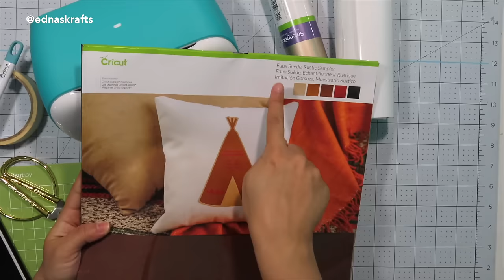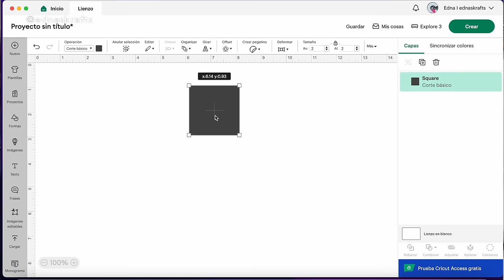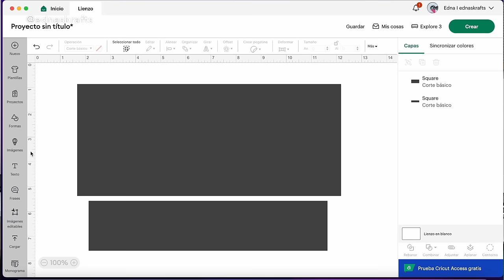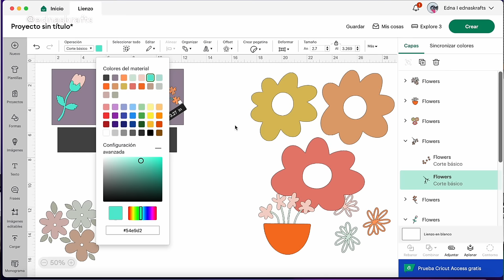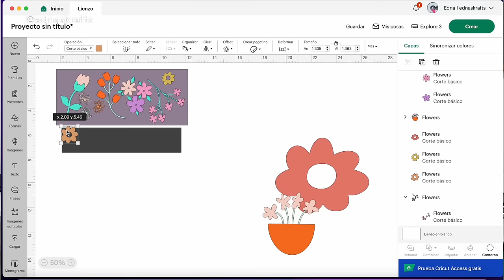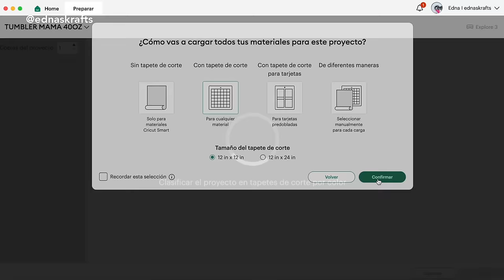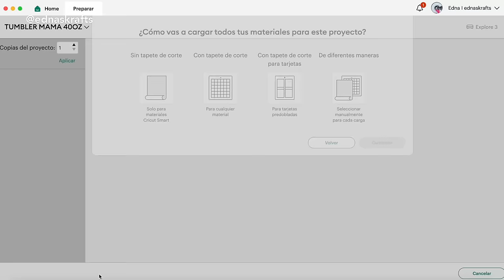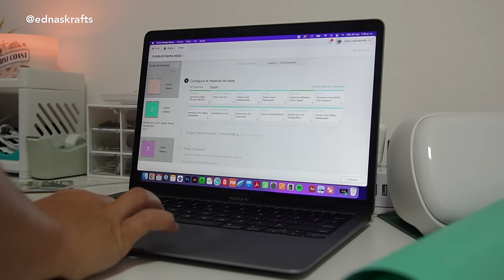CRICUT Proyectos Fáciles para Principiantes ¡Descubre cómo usarla!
Inspirate a crear con tu máquina cricut, no importa el modelo que tengas podrás crear proyectos faciles diseñados en cricut design space para principiantes y descubre como usar tu cricut correctamente. Mira más de cricut basico aqui:

OPCION 2 - JEFA CRICUT - CURSO CRICUT PASO A PASO